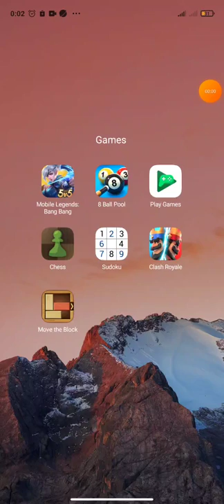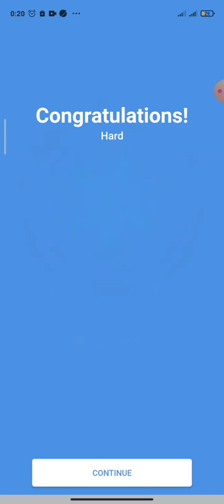Daily Challenge (14 September 2022) - Game play sudoku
Sudoku is just one example of a type of brain training game and in some ways, the most accessible as it is not reliant on technology and is commonly known across a variety of cultures. One of the primary benefits of Sudoku is the fact that it forces the person to think two or three moves in advance, an activity that is good for the brain.